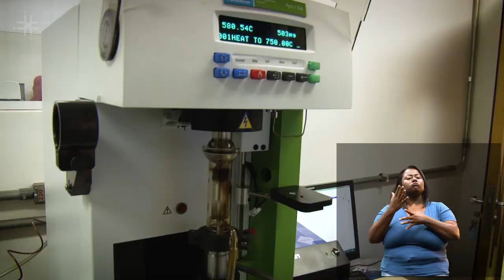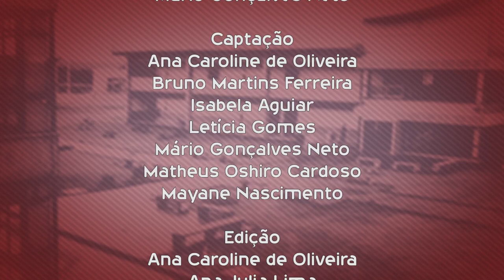Que curso eu faço? - Licenciatura em Ciências Biológicas (Noturno) - UFSCar Sorocaba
Tipo: Licenciatura
Duração: 10 semestres
Modalidade: Presencial
Turno: Noturno
Vagas: 25
Carga Horária: 3150 horas